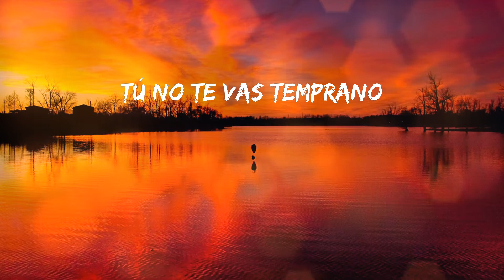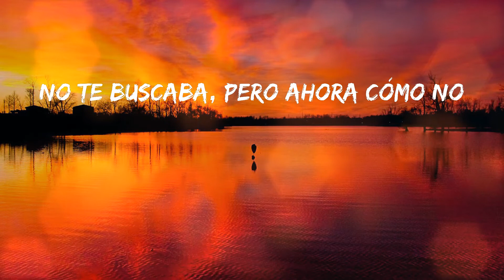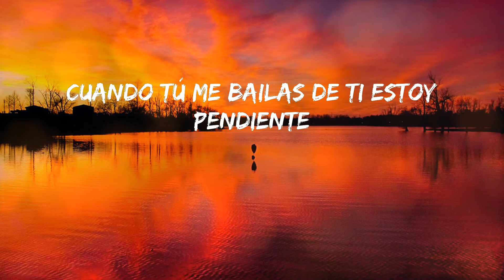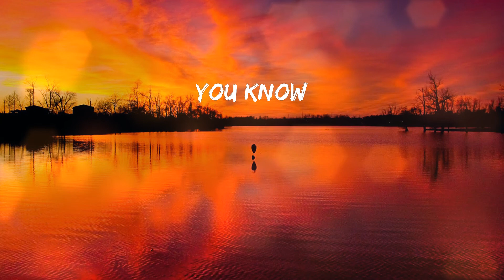Zion & Lennox - Estrella (Letras)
💓 Estrella - Zion & Lennox

Letras:
You already now
Z-Diddy
Mamacita
Legends never die
Salió con la mejor versión de ella
Una camisa escotá', el jean apreta'o, se siente toda una estrella
Y yo le digo: "Bartender, llévemele otra botella"
Es muy difícil ignorar lo bien que se ve, se ve
Tú no te vas temprano
La pista se enciende
Cuando tú me bailas de ti estoy pendiente
¿Cómo sacar de mi mente?
Que de aquí tú y yo nos vamos
Tú me enciendes
¿Cómo sacar de mi mente? (Yo', yo')
Actúas como si me conocieras
Te pegas señal de que tú quieres má'
Te agarro bien por esas cadera'
Prepárate, que vo'a sacarte esa fiera
Tú mi gyal, única, no te comparo
No te buscaba, pero ahora cómo no
Si la estás pasando bien, mami, quédate
Si nadie te está esperando, relájate
Si nos cierran la disco, ¿qué vamo' a hacer?
Yo estoy claro que
Tú me enciendes
Eso es más mio que tuyo, seremos tú y yo
Deja ese orgullo, que ya sabemos lo tuyo
Llegaste con la ganas de quedarte pa' que te la dejen caer
Cada vez un poco más duro
Y de una vez, despues de esta botella nos vamo' a perder
De lo de nosotros nadie va a saber
Si tú te queda' callá'
Tú dime y vamo' allá
Tú me enciendes
Mamacita
You already know, you already know
Its your boy
Zion, baby
And lennox
Tú te quedas con la Z y la L
The Diamond Ink
Dynell
Diamond Ink
Toma
Dímelo, Rolo
Sean Yev
Yazid "El Metálico"

Baby Records Inc
Legazzy
Gaby Morales
Dímelo, Cuba
Leyends never die
Las leyendas nunca mueren
You know